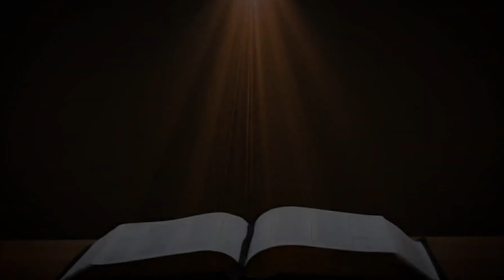ചുരുളഴിയുന്ന തിരുവെഴുത്തുകൾ 54 || ഒന്നാം പ്രമാണം || Dr Mathew Olickal mcbs